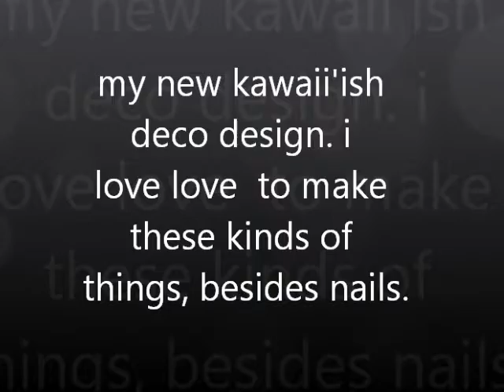pink kawaii deco